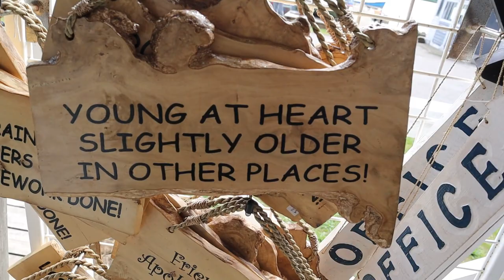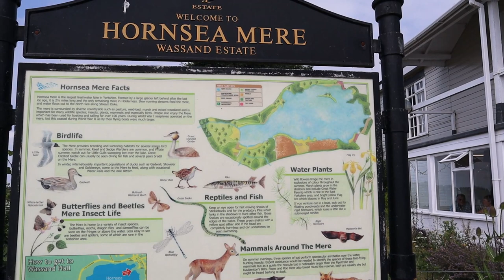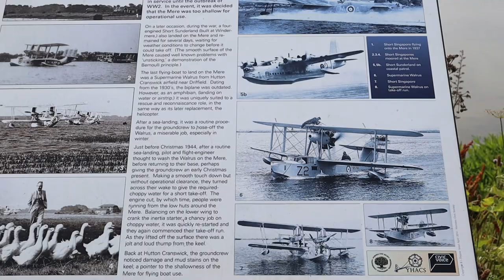Bojic at Hornsea Mere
Bojic the Shih Tzu visits Hornsea Mere and gets to enjoy a walk around, taking in the wildlife on this huge freshwater mere and the beautiful sunny weather.